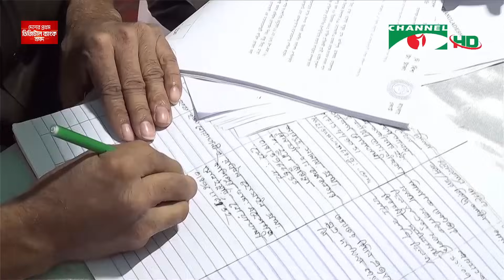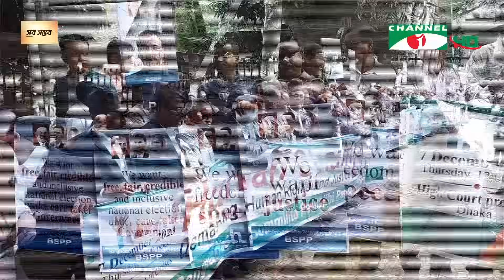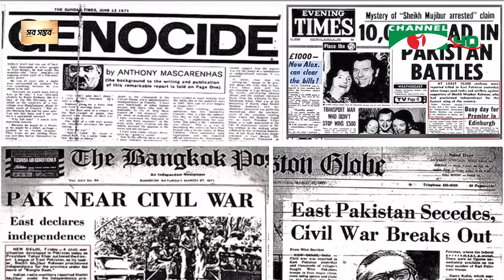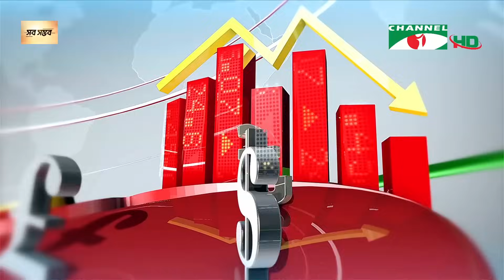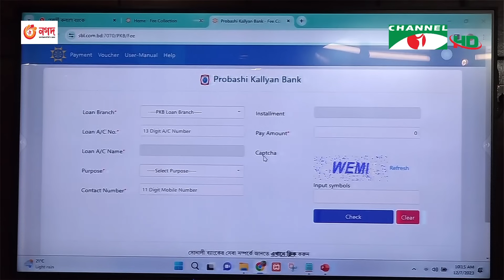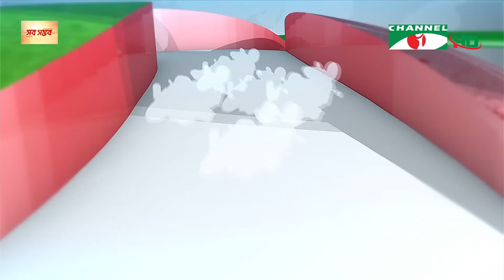চ্যানেল আই সন্ধ্যা ৭ টার সংবাদ | Channel i News 7 pm | 07 December, 2023